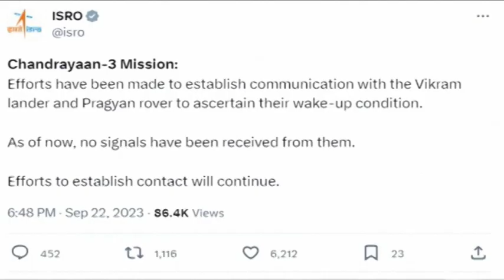India space agency efforts to communicate with lunar lander and rover